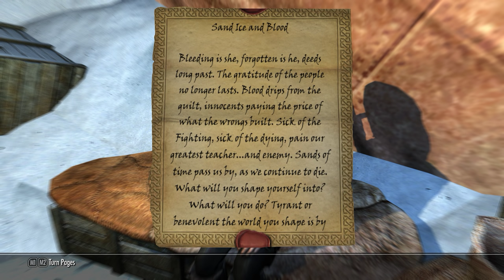Skyrim mod: Rigmor of Cyrodiil #12 Escape from Roscrea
Elder Scroll V: Skyrim powered by Bethesda Game Studios

KS Hairdos - Renewal by Kalilies Stealthic Khaos and Shocky

Skyrim Script Extender by Ian Patterson, Stephen Abel, Paul Connelly, and Brendan Borthwick

Sofia - The Funny Fully Voiced Follower by John Jarvis and Christine Slagman

Unofficial Skyrim Legendary Edition Patch by Unofficial Patch Project Team